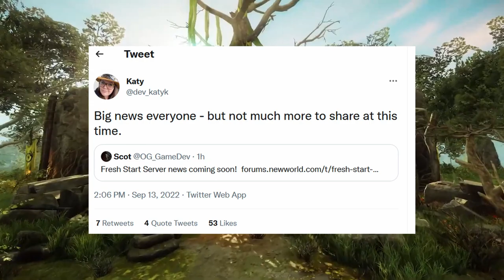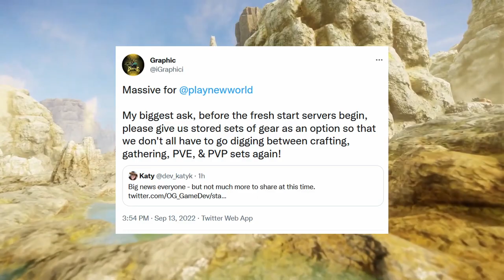New World MMO FRESH SERVER STARTS! MASSIVE New World ANNOUNCEMENT! New World UPDATE!